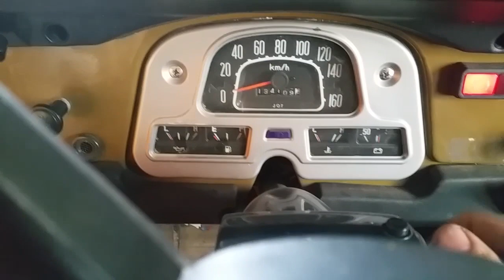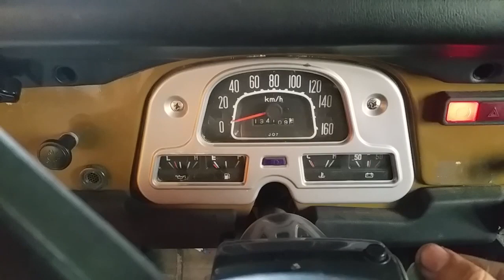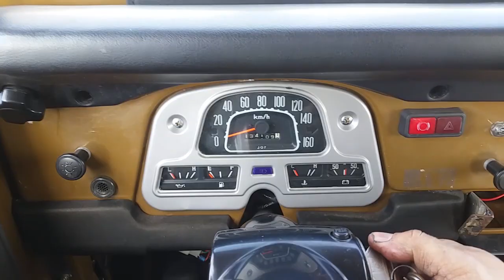Remise en route Toyota BJ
Remise en route d'un Toyota BJ42 après quinze années d’arrêt.